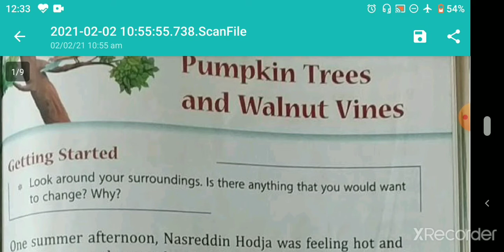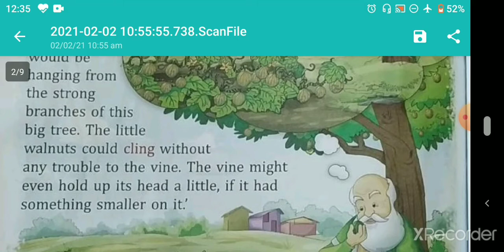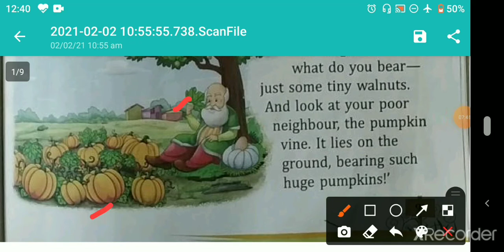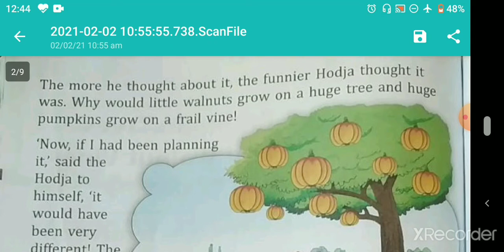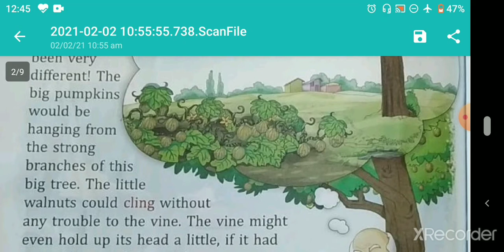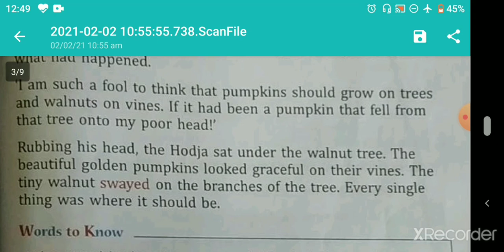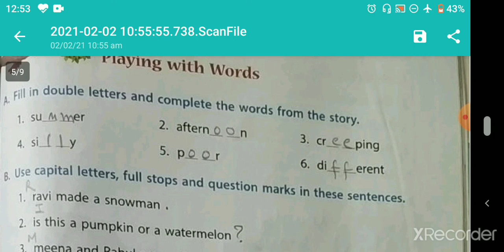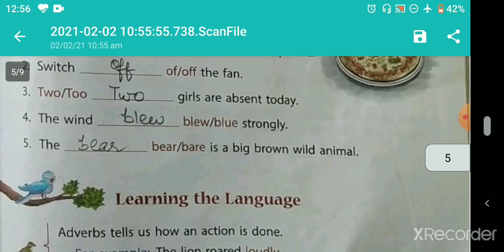Ch 13 Pumpkin Trees and Walnut Vines class 2 Eng